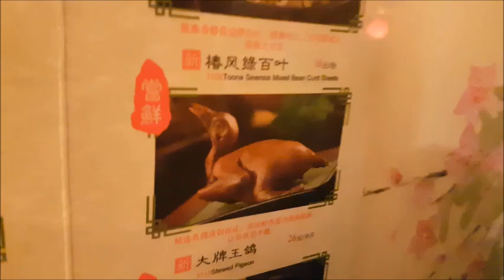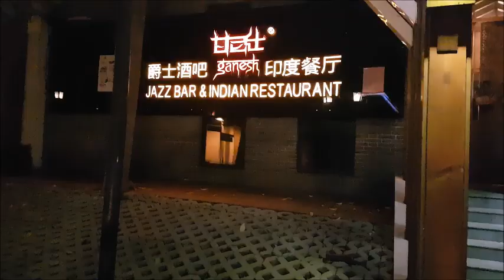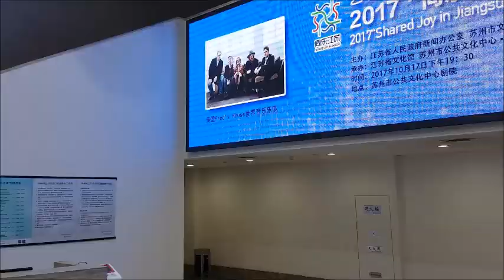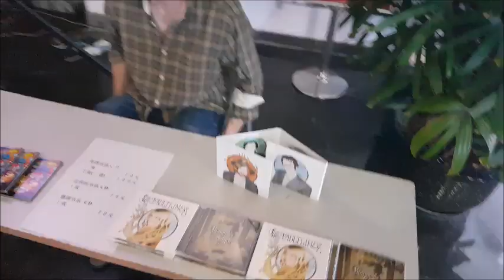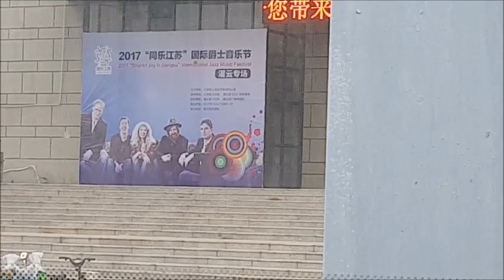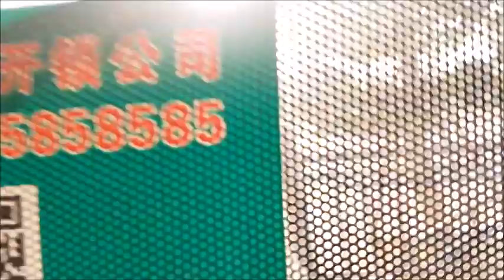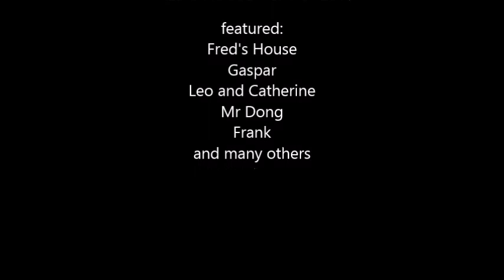Fred's House - China, 2017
Filmed by the drummer, Paul, this mobile phone-made documentary charts the adventure UK band, Fred's House, enjoyed whilst touring China in 2017.